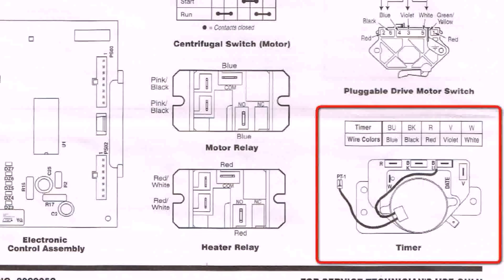Buy Car NY 5% DP